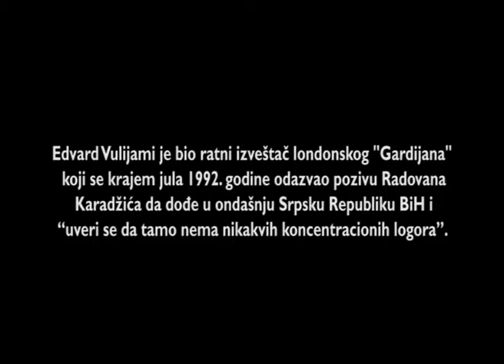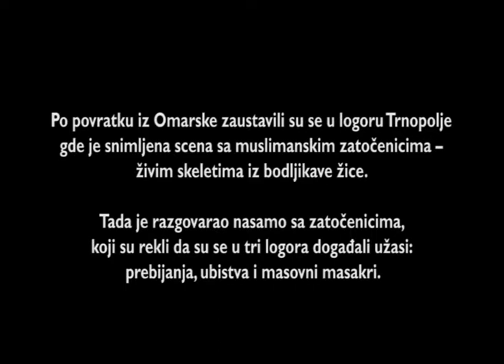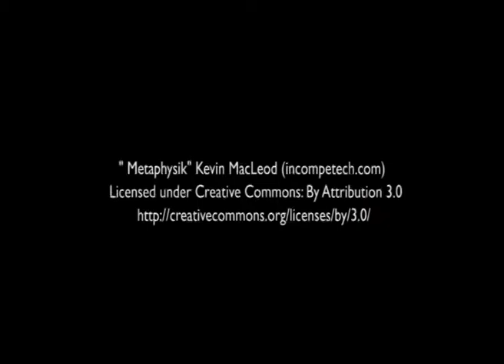Edvard Vulijami / Edward Vulliamy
Izvod iz video zapisa svedočenja Edvarda Vulijamija/Edward Vulliamy
Predmet: Stakić (IT-97-24) "Prijedor"
Tužilac: Nicholas Koumjian
Sudija: Wolfgang Schomburg, predsedavajući
Datum svedočenja: 16, 17. i 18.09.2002. godine
Novinar londonskog "Gardijana" Edvard Vulijami (Edward Vulliamy) je početkom avgusta 1992. godine zajedno s  novinarkom televizije ITN Peni Maršal (Penny Marshall) uspeo da obiđe zloglasne prijedorske logore.
Edvard Vulijami (Edward Vulliamy) i novinarka televizije ITN Peni Maršal (Penny Marshall) sprovedeni su do Prijedora gde su ih predsednik Opštine Milomir Stakić i nadležni u Kriznom štabu uveravali da nemaju šta da vide u Omarskoj, budući da je tamo "prihvatni centar za civile". Britanci su, međutim, bili uporni, insistirali na dogovoru s Karadžićem, tako da su ih njihovi domaćini u Prijedoru odveli u Omarsku.
Po povratku iz Omarske, zaustavili su se u logoru Trnopolje, gde je snimljena scena sa zarobljenim Muslimanima - živim skeletima iza bodljikave žice. tada je razgovarao nasamo sa zatočenicima koji su rekli da su se u tri logora događali užasi: prebijanja, ubistva i masovni masakri.
Obrada: Koalicija za REKOM, jun 2017.